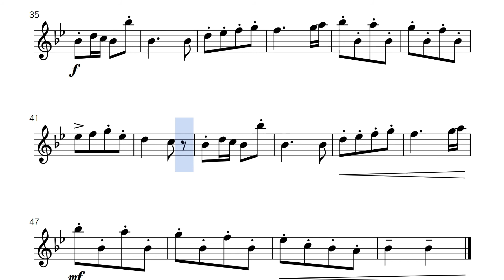고세크: 탕부랭 바이올린 편곡 Gossec: Tambourin for Violin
고세크, 탕부랭, 바이올린, 편곡, Gossec, Tambourin, Violin